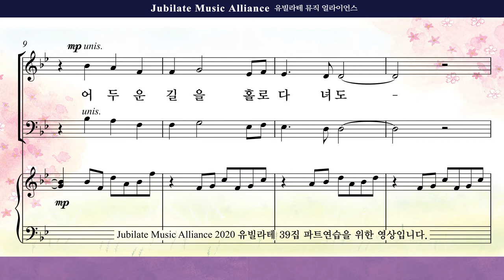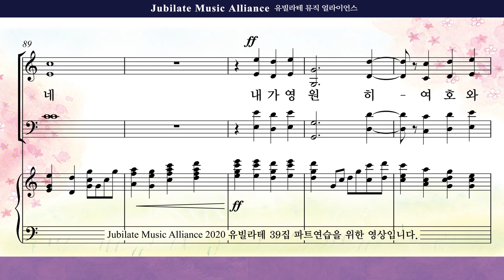[유빌라테 39집]23. 조성옥 - 주 나와 함께 하네 Alto